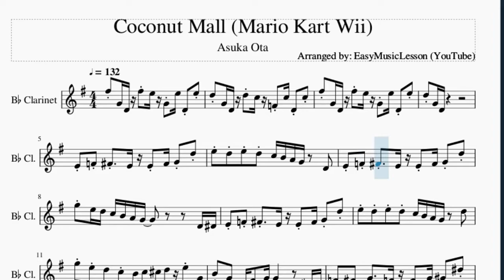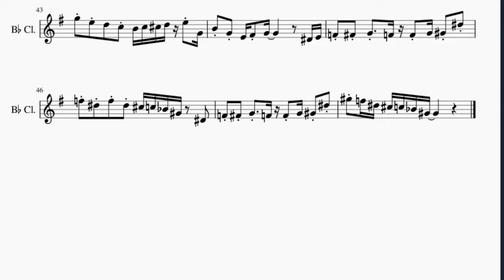Clarinet Sheet Music: How to play Coconut Mall (Mario Kart Wii) by Asuka Ota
Here is a sheet music/tab video on the song Coconut Mall (Mario Kart Wii) by Asuka Ota on the clarinet. A clarinet sheet music arrangement which is transposed to notes that are easily played by clarinet, for the song Coconut Mall (Mario Kart Wii) by Asuka Ota.

EasyMusicLesson teaches you to play the your favorite instrument, through well-arranged sheet music so that you too can learn how to play Coconut Mall (Mario Kart Wii) by Asuka Ota on the clarinet as fast as you can. A clarinet sheet music with backing tracks to help your play the song better.

Chords of Clarinet arrangement:
F Maj 7   A#/C   F Maj   C Min 7   F Maj 7   A#/C   F Maj   G Min 7
C Dom 7   F Maj 7   G Min 7   C Dom 7   F Maj   G Min 7   C Dom 7
F Maj 7   G Min 7   C Dom 7   F Maj   G Min 7   C Dom 7   F Maj 7
G Min 7   C Dom 7   F Maj   A# Dom 7   B Dim 7   F Maj   D Min
G Min 7   C Dom 7   F Maj   G# Min 7   C# Dom 7   F# Maj 7
G# Min 7   C# Dom 7   F# Maj   E Maj 7   B Maj 7   E Maj 7
B Maj 7   B Min 7   E Dom 7   A Maj   B Min 7   E Dom 7   F Maj 7
C Maj 7   F Maj 7   C Maj 7   C Min 7   F Dom 7   A# Maj   C Min 7
F Dom 7   D Min 7   G Dom 7   C Min 7   F Dom 7   D Min 7   G Dom 7
A#/C   C Dom 7   A#/C   C Dom 7   G Min 7   C Dom 7   F Maj 7
G Min 7   C Dom 7   F Maj   G Min 7   C Dom 7   F Maj 7   G Min 7
C Dom 7   F Maj   G Min 7   C Dom 7   F Maj 7   G Min 7   C Dom 7
F Maj   A# Dom 7   B Dim 7   F Maj   D Min   G Min 7   C Dom 7
F Maj   G# Min 7   C# Dom 7   F# Maj 7   G# Min 7   C# Dom 7

Melody notes of Clarinet:
F#5 G4 D4 F#5 E5 G4 E5 D4 E5
D5 G4 D4 D5 C5 F4 C5 D4 C5
E4 F4 F#4   E4 E4 F#4 G4 D5
E5 D5 E5 D5 C5 B4 A4 G4   D4
G5 E5 D5 C5 B4 A4 G4           D4 D#4
E5 D5 E5 D5 C5 B4 A4 G4   D5
G5 E5 D5   C5 B4 C5 C#5 D5 E5 G4
B4 G4 E4 F#4 G4           D#4 E4
F4 F#4 G4   F4 F4 G4 G#4 D#5
F5 D#5 F5 D#5 C#5 C5 A#4 G#4   D#4
G#5 F5 D#5 C#5 C5 A#4 G#4           A#4 G#4
F#4 A#4 C#5 F5 G#5 F5 C#5   G#4
F#4 A#4 C#5 F5 G#5 F5 C#5 G#5 A#5
B5 A#5 G#5 E5 D5 D#5 E5 F5 F#5 D#5 E5
E5 D#5 C#5 B4 A#4 F#4 F#4 G#4 A#4 G#4
G4 B4 D5 F#5 A5 F#5 D5   B4 A#4 A4
G4 B4 D5 F#5 A5 F#5 E5 C#5 A5 B5
C6 B5 A5 F5 D5 E5 F5 F#5 G5 C5 G5
F5 E5 D5 A4 C5   B4 C5 A4 B4 C5 D5 E5 F5 F#5
G5
C#5   A4   C#5     D5     E5
G5     E5 G5 F#5 F#5 D5 F#5
C5 C5 G4   C5 C5 C5 G4 G4
D4 D#4 E4 D#4 D4 D#4 E4 D#4 D4   F#4   A4   C5
G#5 F5 D#5 C#5 C5 A#4 G#4